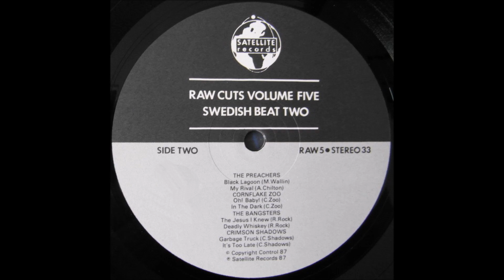Cornflake Zoo - In The Dark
"Various – Raw Cuts Volume Five - Swedish Beat Two", 1987